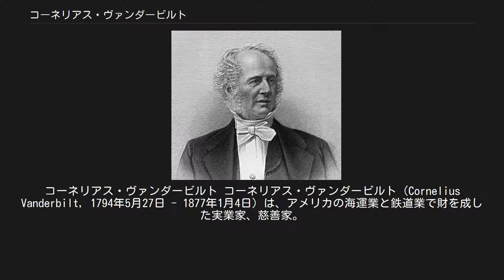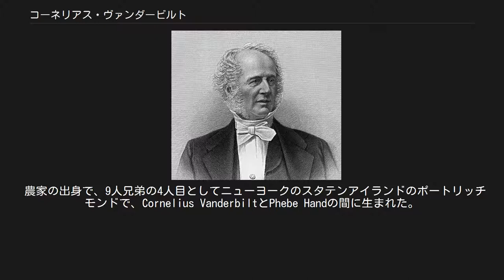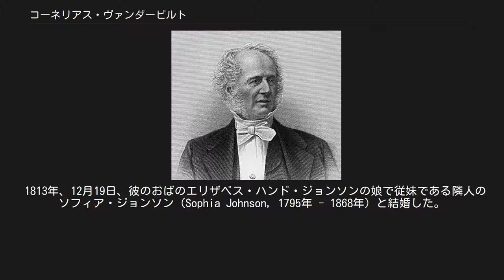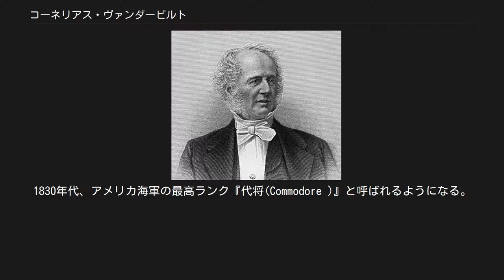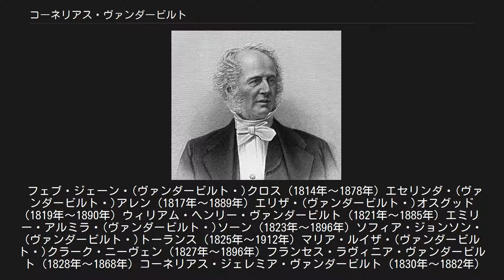コーネリアス・ヴァンダービルト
コーネリアス・ヴァンダービルト コーネリアス・ヴァンダービルト（Cornelius Vanderbilt, 1794年5月27日 - 1877年1月4日）は、アメリカの海運業と鉄道業で財を成した実業家、慈善家。
代将としても知られる。
ヴァンダービルト家の家長であり、アメリカ史上最も裕福な人物の一人であり、ヴァンダービルト大学は彼の寄贈によるものである。
1艘のボートによる海運業から身を起こし、蒸気船で事業を拡大、米英戦争では政府の御用商人となった。
その後、鉄道事業に進出し、ニューヨーク・セントラル鉄道やニッケル・プレート鉄道を支配下に置き、「鉄道王」と呼ばれた。
アメリカ合衆国の鉄道史を語る上で欠かせない人物である。
 彼の曽曽祖父であるJan Aertsonはオランダ・ユトレヒト州のデ・ビルト（De bilt）村の農夫だった。
1650年、ニューヨークに移住した。
その時、オランダ語の"of the"という意味の"van der"を出身の村の名前であるbiltの前につけた"van der bilt"からヴァンダービルトを名乗るようになった。
 農家の出身で、9人兄弟の4人目としてニューヨークのスタテンアイランドのポートリッチモンドで、Cornelius VanderbiltとPhebe Handの間に生まれた。
11歳で学業を離れ、少年の頃にニューヨーク港で父のフェリーで働き始めた。
16歳で自身のフェリー業を始めることを決意。
積荷用の二帆の小さな船を購入するため母親から100ドル借りたとされている。
しかし1853年に出版された彼の人生について書かれた最初の著作物である『サイエンティフィック・アメリカン』によるとその船は父との共同所有であり利益は折半であった。
積荷と乗客のためのスタテンアイランドとマンハッタンの間を航行するフェリー業を開始。
 1813年、12月19日、彼のおばのエリザベス・ハンド・ジョンソンの娘で従妹である隣人のソフィア・ジョンソン（Sophia Johnson, 1795年 - 1868年）と結婚した。
マンハッタンのブロード・ストリートの下宿に入居。
最終的に13人の子供を授かったが、うち1人は幼少時に亡くなった:9-27。
フェリー業稼働中、義理の兄弟のジョン・デ・フォレストからスクーナー『シャーロット』を購入し父などの協力を得て食物や商品の取引に使用。
しかし1817年11月24日、フェリー業者のトーマス・ギボンズはニュージャージー州とニューヨーク州の間を航行する蒸気船の船長になることを要請。
元々の業務を続けつつ、ギボンズとの仕事も兼任することとなった:31–35。
 新しいポジションに就いた時、ギボンズはニューヨークの水上でニューヨーク州議会によって政治的に影響力のある上流階級者ロバート・リビングストンと蒸気船設計者ロバート・フルトンに認可された専売品について揉めていた。
ヴァンダービルトがギボンズとの業務に就いた時にはリビングストンもフルトンもすでに亡くなっていたが、専売権はリビングストンの相続人でありニューヨークとニュージャージーの間のフェリー業を行なっていたアーロン・オグデンが保持していた。
ギボンズはオグデンと個人的に諍いがあり、彼を破産に追い込むために蒸気船での冒険的商業に賭けた。
これを遂行するため値下げをし、後に『ギボンズ対オグデン』ケースとして専売を覆す合衆国最高裁判所の画期的決議となった:37–48。
 ギボンズとの業務から大きく複雑なビジネスの動かし方を学んでいった。
ギボンズの航行線ニューヨークとフィラデルフィアの途中のニュージャージー州ニューブランズウィックに転居し、妻ソフィアは食事、洋服、子供たちへの教育を提供する宿屋業で成功。
ヴァンダービルトはギボンズの代理で弁護士に会うことが多かったことからすぐに法律にも詳しくなっていった。
最高裁判所への主張に備え、法律家のダニエル・ウェブスターを雇うためにワシントンD.C.へ行った。
最高裁判所で『ギボンズ対オグデン』以降の訴訟として専売権に反対する主張をした。
裁判所はヴァンダービルトの主張を聞かなかった。
なぜなら1824年3月2日、ギボンズに有利にルール付けられ、州際通商を妨げる効力はないとしたためである。
このケースはいまだ重要な判例となる判決と...